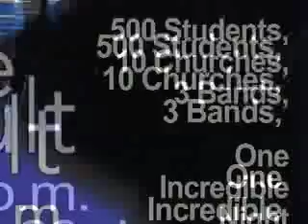Pole Vault Promo with Sean Rima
Check out the Latest Pole Vault Promo with Voice Over performed by New Radio 850 KOA's Sean Rima.  A Great Friend and a member of Summit Church.  Don't miss this incredible event.